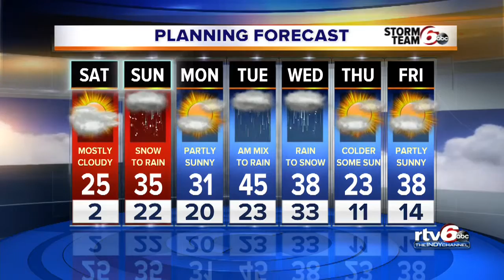ALERT: Sunday snow likely